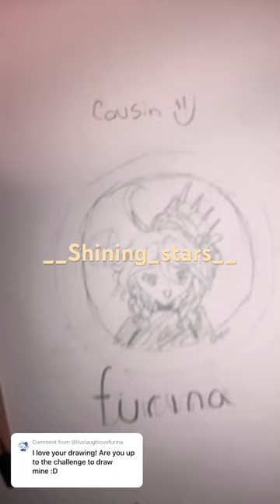Cousins Genshin UID: 640027772